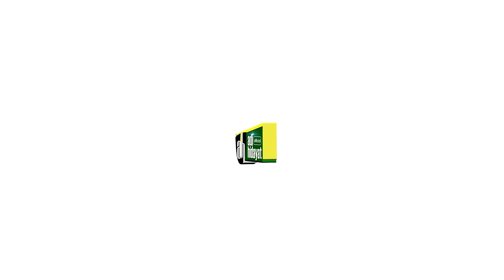Bagaimana jika Imam Kurang Fasih Bacaannya - Ustadz Adi Hidayat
Bagaimana jika Imam Kurang Fasih Bacaannya

Untuk mendukung kegiatan pengembangan dakwah Quantum Akhyar Institute, donasi dapat disalurkan melalui:
1. Rekening Bank Syariah Indonesia (BSI)
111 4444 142 a.n Yayasan Mahad Islam Rafiatul Akhyar

2. Rekening Bank Syariah Indonesia (BSI, ex. BSM, kode bank: 451)
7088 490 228 a.n Ibrohim Hanif

3. Rekening Bank Syariah Indonesia (BSI, ex. BSM, kode bank: 451)
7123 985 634 a.n Ita Haryati

4. Untuk mendapatkan informasi terbaru seputar program dari Quantum Akhyar Institute, silakan pantau situs